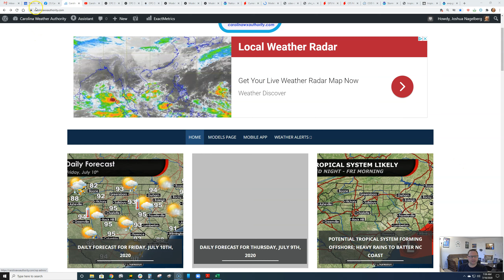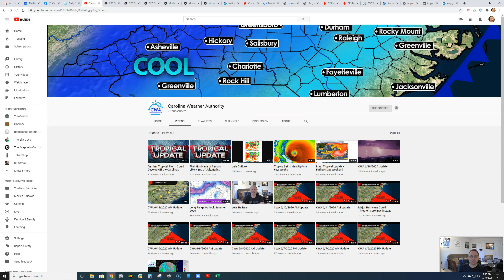Brutal Heat Wave Sets In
CWA Meteorologist Joshua Nagelberg says goodbye to Tropical Storm Fay and hello to a nationwide heat wave which could bring upper 90s and triple digit heat to the Carolinas and Mid-Atlantic for the second half of July.